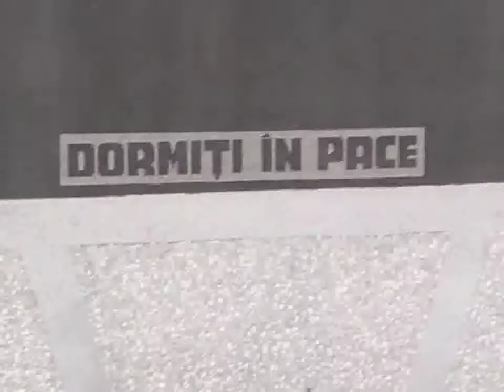RIP Tiger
our angel
*~ALwaYS WiTH uS*~*

5/19/1999 - 9/25/2008